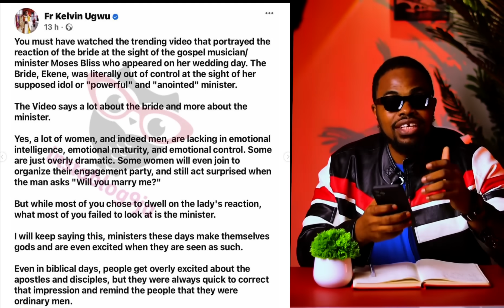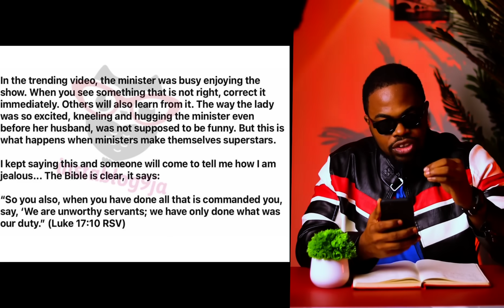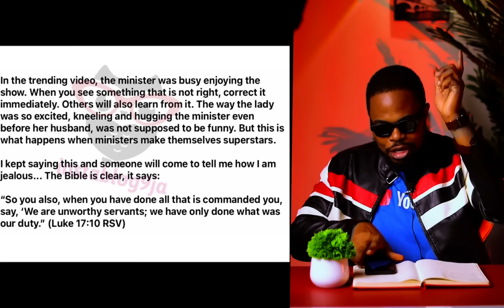EXPOSING MOSES BLISS THE "WORSHIPED" MINISTER - FOR REAL? | ACTRESS EKENE UWENWA MARRIAGE WAHALA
MOSES BLISS is said to be worshiped by many christians on social media based on his reaction to the reverence of ekene uwenwa.